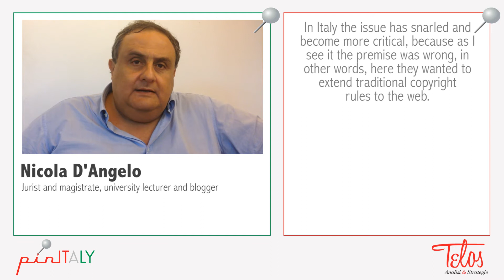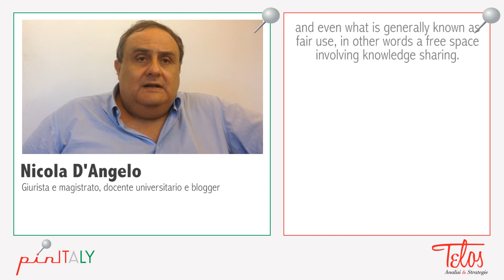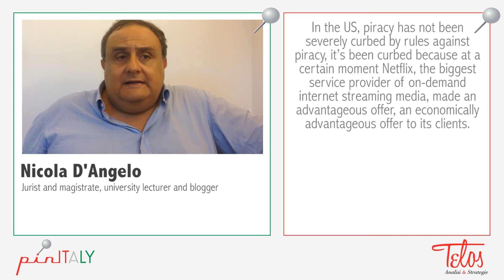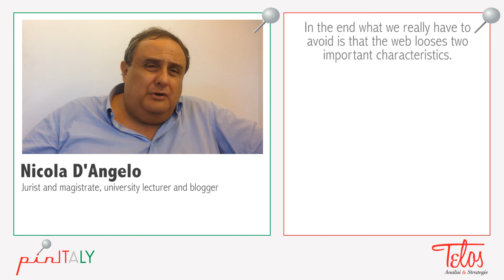pinITALY - Nicola D'Angelo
Le regole sbagliate del copyright nel web. pinITALY intervista Nicola D'Angelo, magistrato e blogger.
The wrong web copyright rules. pinITALY interviews Nicola D’Angelo, magistrate and blogger.